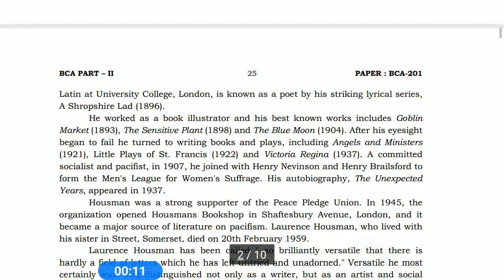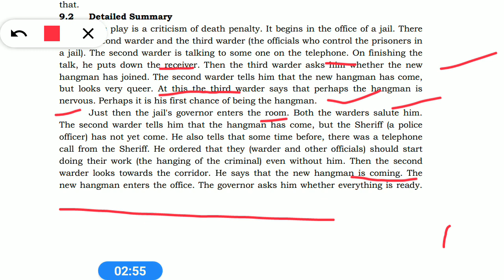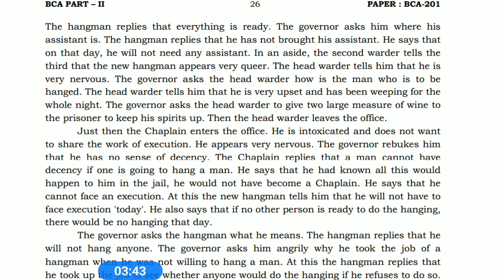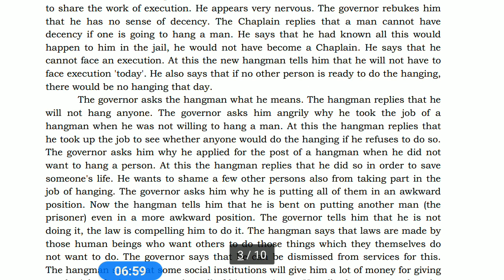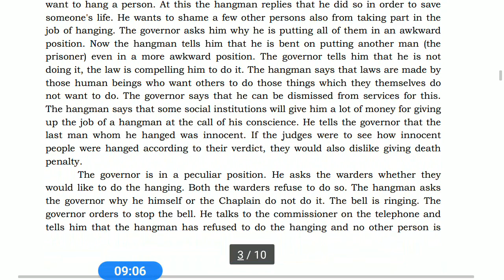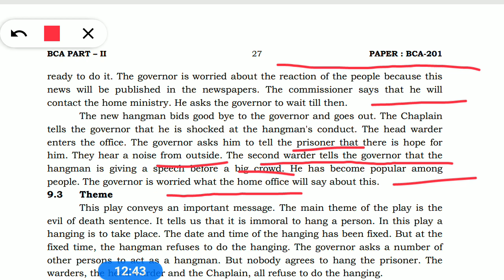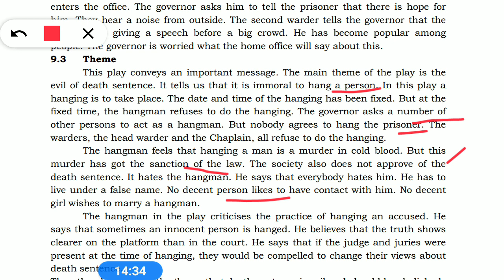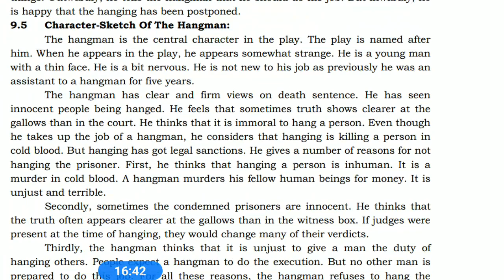The New Hangman play by Laurance Housman , summary themes characters jkbose class 11